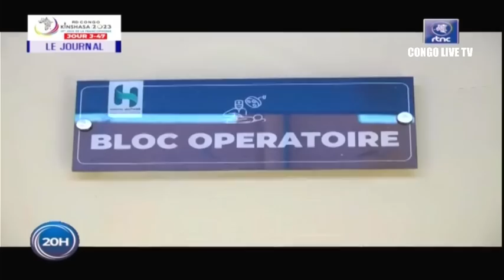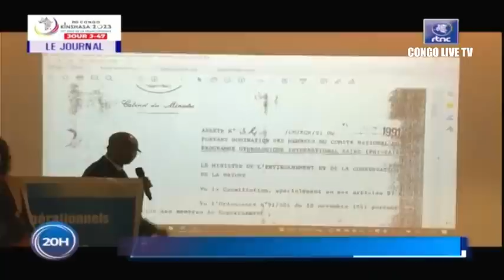🔴RDC : SUIVEZ LE GRAND JOURNAL DE CE MERCREDI LE 07.06.2023 RTNC EDITION 20H00